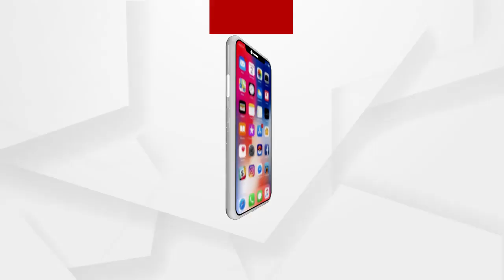ସେଲଫି ହେଲା କାଳ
ସେଲଫି ହେଲା କାଳ...ଇବ ନଦୀରେ ପଡି 1 ମୃତ...